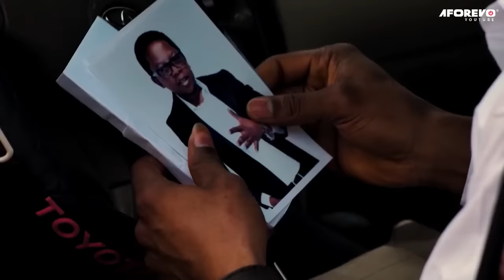LE SECRET DU CLUB DU MILLIONNAIRE - FILM NIGÉRIEN EN FRANÇAIS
Les gens peuvent faire n'importe quoi juste pour gagner de l'argent. Vous apprendrez une grande leçon après avoir regardé cet intéressant film nigérian en français ! Film Nollywood en français ! film africain en français